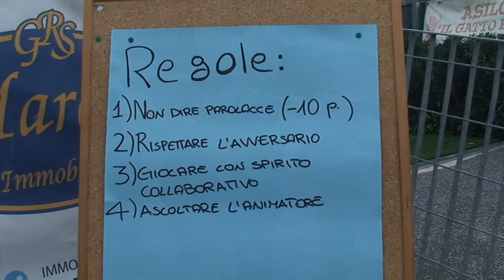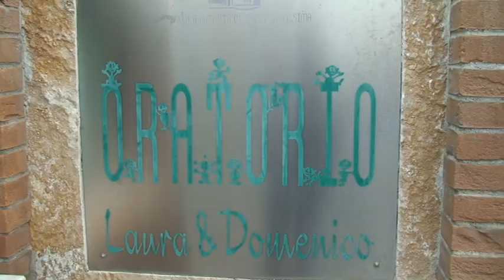Castagnata Oratorio 10nov12 AQPAL